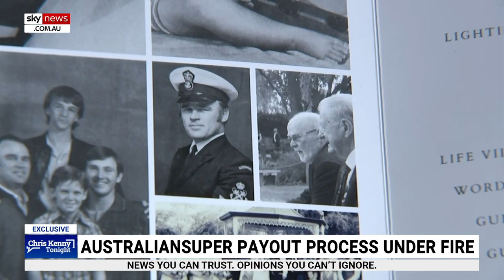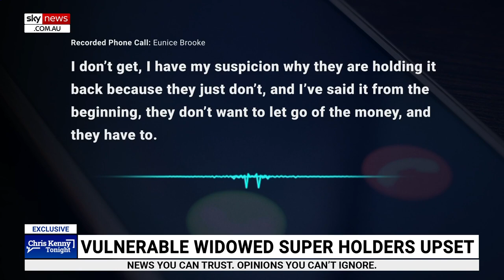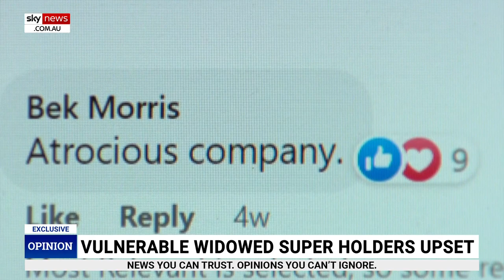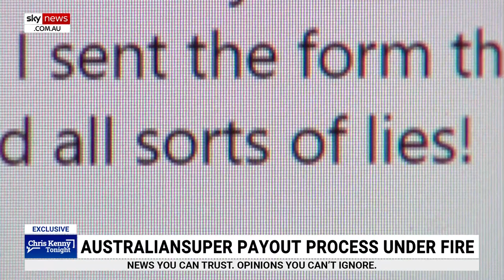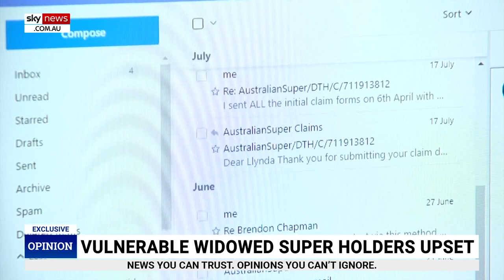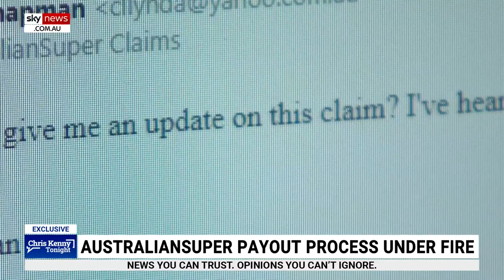AustralianSuper being accused of exploitation as vulnerable widows speak out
Australia's largest superannuation company is being accused of deliberately exploiting older, vulnerable women to boost profits.

AustralianSuper has billions locked up in retirement savings, but two widows have told Sky News the company has put them through hell to avoid or delay paying out their late husbands' money.

Sky News Investigations Reporter Jonathan Lea spoke about the matter with host Chris Kenny.